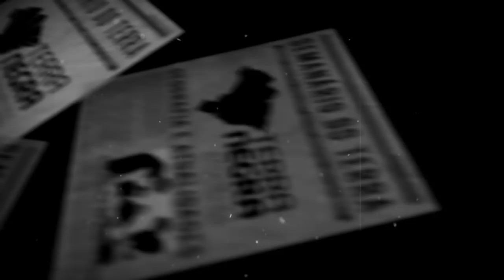TERCEIRA GUERRA MUNDIAL? JAMAIS! SAIBA MAIS SOBRE O ATAQUE A SÍRIA!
Há tempos a guerra na Síria não é mais sobre Assad
Decisão de Trump de bombardear a Síria, com alertas a Rússia e Irã, mostra o emaranhado de interesses do conflito
Os mísseis americanos tiveram como alvo o regime de Bashar al-Assad, que seria o responsável pelo ataque químico em Duma. Mas a guerra civil síria há muito tempo já não se trata mais apenas sobre o ditador, como deixou claro o próprio tuite de Trump.
Ao Irã e à Rússia, eu pergunto: que tipo de países querem estar associados ao assassinato em massa de homens, mulheres e crianças inocentes?”, disse Trump neste sábado.

➔ Quais interesses cada país tem na guerra da Síria?
Conflito não é conduzido apenas por Assad e oposicionistas: outros países estão envolvidos por motivos militares, religiosos e econômicos
Autoria: Deutsche Welle (DW) (português: Onda alemã) é uma empresa pública de radiodifusão da Alemanha, com sedes em Bonn (o célebre compositor Ludwig van Beethoven nasceu na cidade em 1770, a cidade também foi sede da COP23) e Berlim, que transmite para o exterior programas de rádio, além de oferecer uma programação televisiva e um amplo portal de conteúdo online em 30 línguas. A Deutsche Welle é o equivalente alemão a redes de notícias como a BBC World.
Irã: principal apoiador de Assad
Os iranianos forneciam dinheiro, armas, informações de inteligência e enviavam conselheiros militares, como também tropas para a Síria – formadas por membros da Guarda Revolucionária, por milícias xiitas ou também pelo grupo libanês Hisbolá, que é fortemente apoiado pelo Irã.
Rússia: a salvação de Assad
Manter o Assad indica a continuidade da política de impedir a passagem de oleodutos e gasodutos que reduziriam o domínio russo sobre o comércio dessas fontes de energia, principalmente o gás.
Arábia Saudita: guerra de procuração contra o Irã
Robustos investimentos militares anuais
Turquia: antes amiga, hoje inimiga

Israel: o inimigo está em Teerã

EUA: envolvimento sem planejamento

Alemanha: ajuda à autoajuda

França: Macron procura a solução política
➔ Guerra mundial à vista? Tática de bombardeio e resposta russa sugerem que não
Dias antes de Estados Unidos, Reino Unido e França confirmarem bombardeios em resposta a um possível ataque químico conduzido pelo governo da Síria, nesta sexta-feira, blogs, páginas, perfis e robôs em redes sociais adiantavam o que seria o início de uma terceira Guerra Mundial.